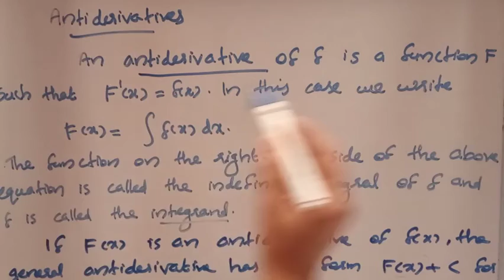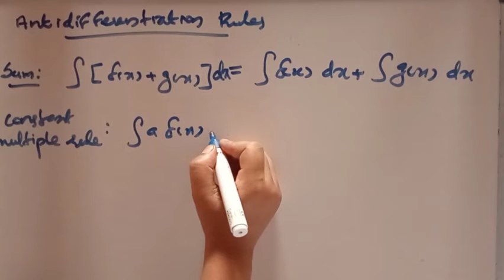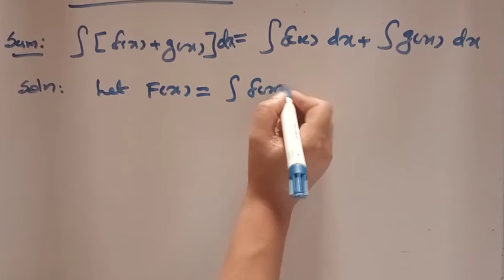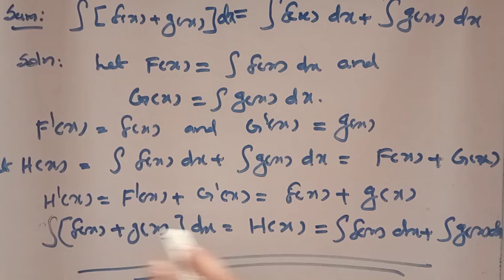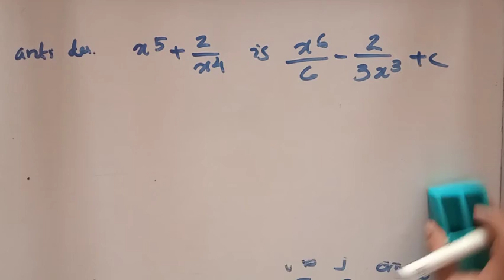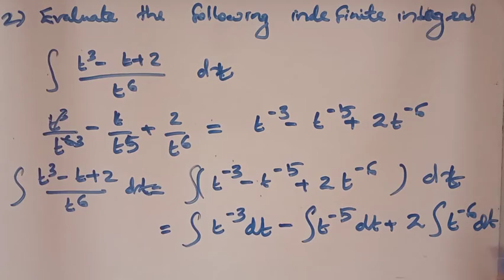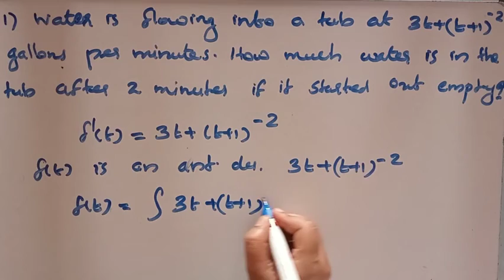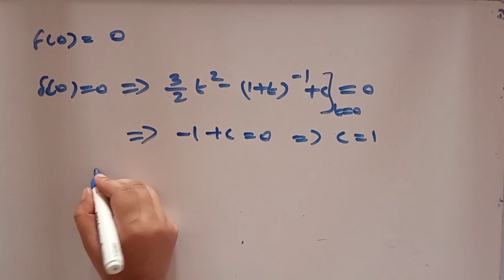ANTIDERIVATIVES [CLASS 1](For 1 st semester BSc complementary mathematics)